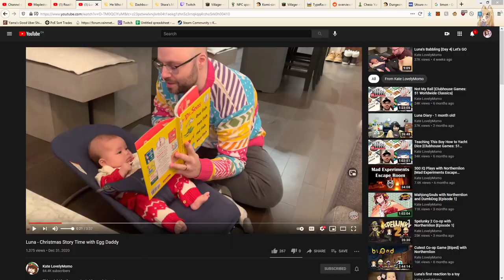Brave || Yama Plays Killing Floor 2 (513)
Today we talk about how brave blind people are.